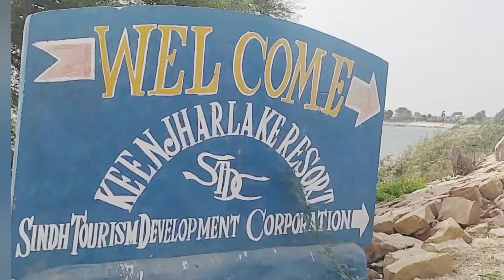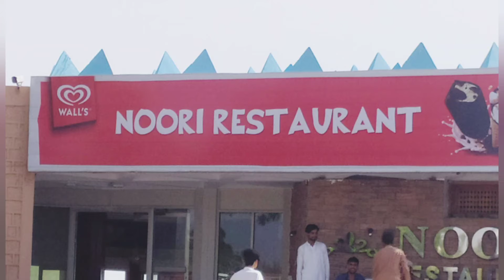Keenjhar Lake Resort - 135 kms from Karachi, Pakistan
Keenjhar Lake is about 135 kms from Karachi. It is the largest fresh water lake in Pakistan and an important source of drinking water for Thatta District and Karachi city.